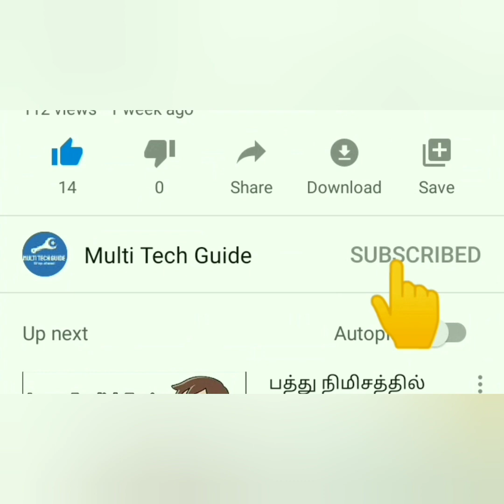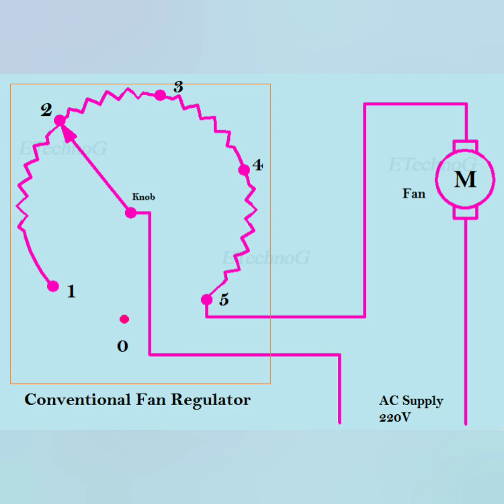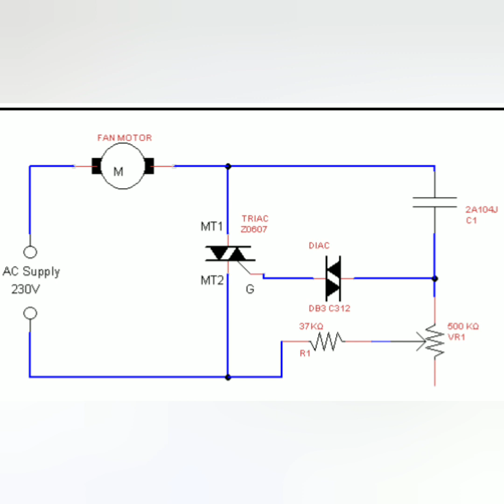Function of fan regulators. Comparison between electronic and old normal type fan regulator.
explanation given about

all types fans.

explained about old and electronic regulator

best regulator between electronic and old type regulator.

which is best for power saving.

which is safe for our house.

fan fixing height.

hygienic fans or decorative fans